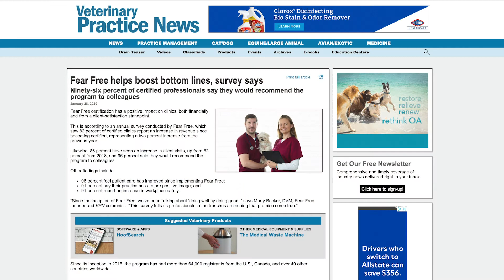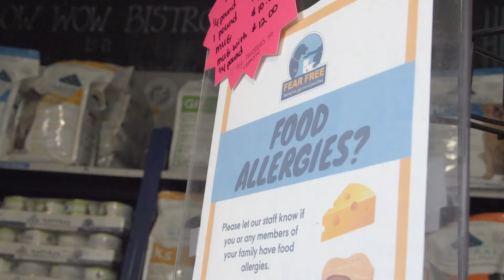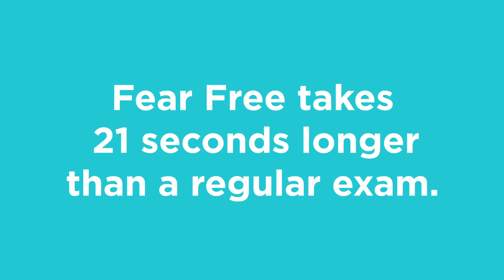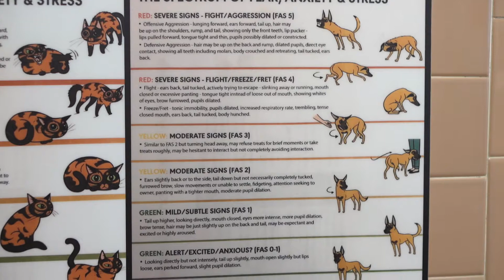Why Your Practice Should Be Fear Free Certified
What does it take to get your practice Fear Free Certified, and is it worth it? Find out in this Spark video.